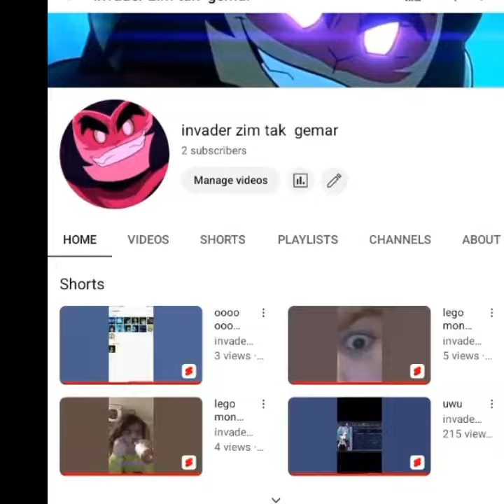my little girl shiki is going on a cruise club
the link  in  your  email  lego monkie kid macaque is  not  good for you  and me too and girl like that I am going out for dinner